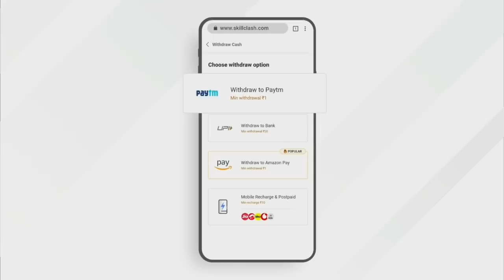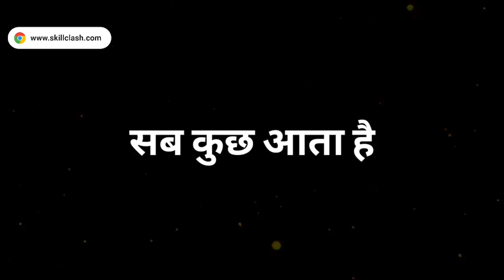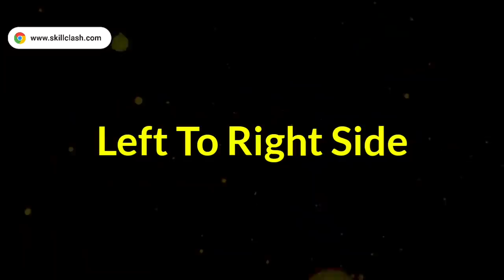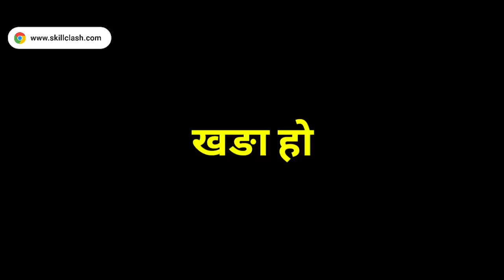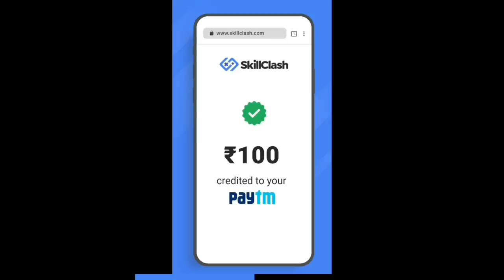Superfast Rotation Drag Trick with Handcam || Freefire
🔴 CLICK KRO AUR FREE DIAMONDS JEETO👆

____________ GO_&_SUBSCRIBE_______________

🎯My Device:-

💧Ram=6GB
💧Rom=64GB
💧Gaming Performance- Not So Good

🎯GAME IMFORMATION:

 💧Guild ID=71903109